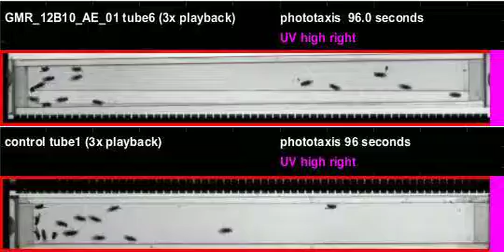GMR_12B10_AE_01_shi_Apollo_20110914T103227 phototaxis (seq4)